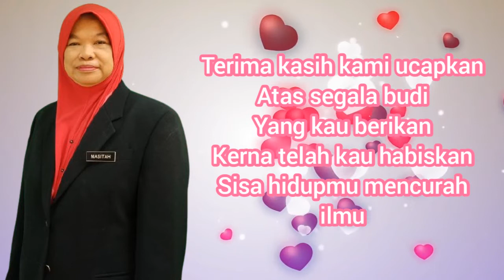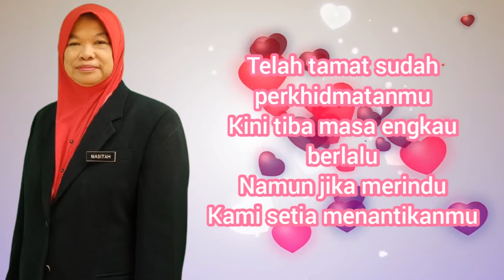SK Kesang 2021 Majlis Persaraan Pn. Hjh. Masitah Bt Adenan (Surat Cinta Untuk Guru)